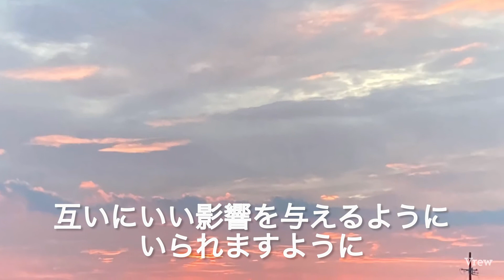互いに影響し合っている